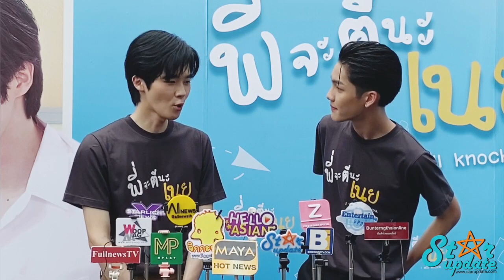"บอม-ต้า" บุคลิกแคสมาตรงคาแรคเตอร์เป๊ะ! ตื่นเต้น" พี่จะตีนะเนย" เตรียมลงจอออนแอร์